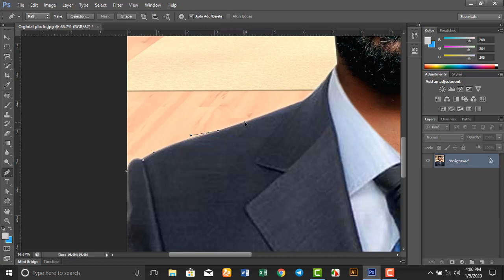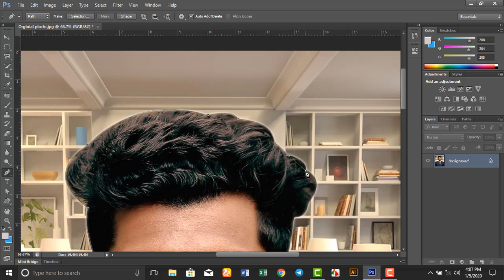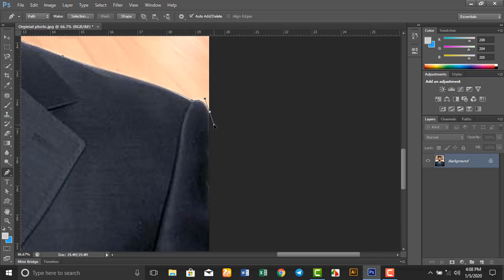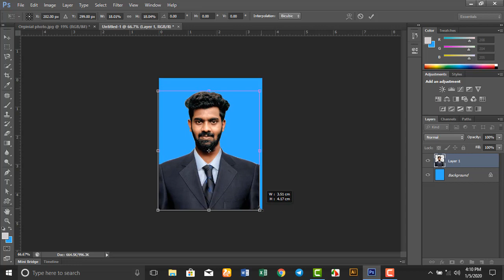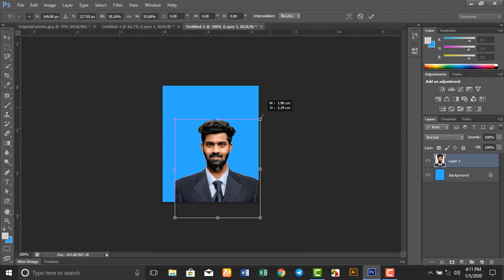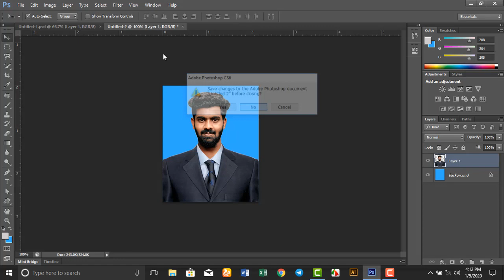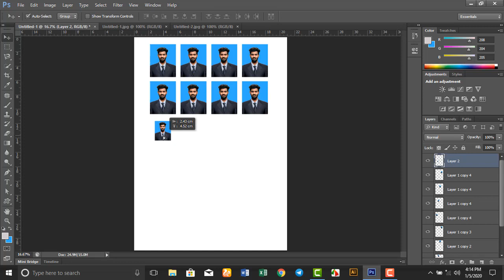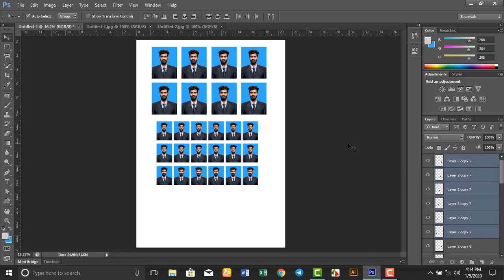How to Make Passport Size and Stamp Size Photo in Adobe Photoshop CC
In this video showing Adobe Photoshop Passport Size and Stamp Size Photo tutorial. You will learn How to correctly Make Passport Size and Stamp Size Photo in Adobe Photoshop CC.

how to make passport and stamp size photo in Photoshop,
how to create passport size photo in adobe Photoshop,
how do I create a stamp size photo in Photoshop,
how can make passport size photo in adobe Photoshop,
how can make passport size photo in adobe Photoshop CC,
how to make stamp size photo in adobe Photoshop,
how to make passport size photo on Photoshop CC,
how to make passport size photo in Photoshop bangle tutorial,
how to create a stamp size photo in Photoshop,
how to create stamp size photo with adobe Photoshop,
how to create passport size photo in adobe Photoshop CC 2020,
how to make passport size photo in adobe Photoshop in bangle